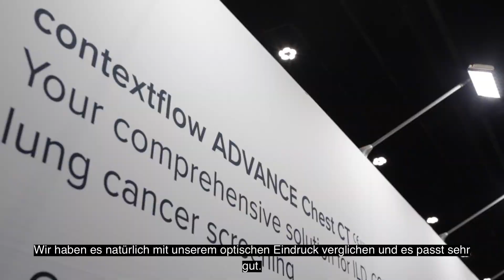contextflow: wie contextflow Radiologen bei der Thorax-CT unterstützt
contextflow bietet eine umfassende computergestützte Erkennung von Lungenkrebs, ILD und COPD. Hier haben wir einige befreundete Radiologen gebeten zu erklären, wie sie contextflow in der täglichen Routine einsetzen.